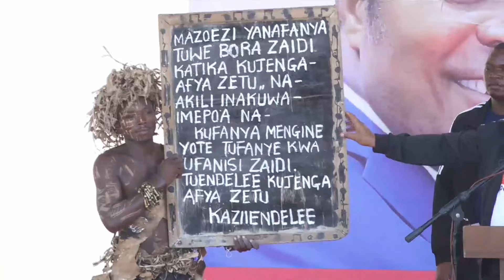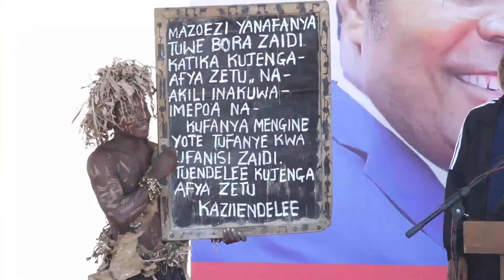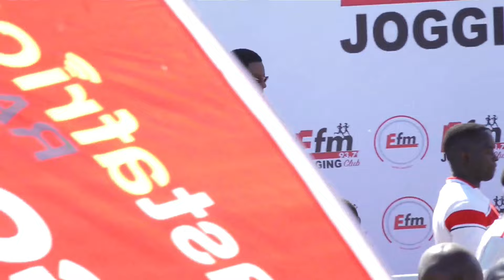HOTUBA YA WAZIRI MKUU MH. KASSIM MAJALIWA KWENYE TAMASHA LA JOGGING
HOTUBA YA WAZIRI MKUU MH. KASSIM MAJALIWA KWENYE TAMASHA LA JOGGING KWENYE VIWANJA VYA TANGANYIKA PACKERS NA ZOEZI LA UTOAJI WA MABEGI YENYE VIFAA VYA UZAZI KWA WANAWAKE WAJAWAZITO
Blogger 📻 93.7 Dsm | 93.9 Moshi | 103.7 Arusha | 94.1 Iringa | 91.3 Mwanza | 88.9
Tanga | 92.5 Dodoma | 95.5 Moro | 102.9 Kigoma | 103.3 Mbeya | 93.7 ZNZ 📻
Follow Us On:
Efmtanzania:
Efmtanzania
Efmtanzania: